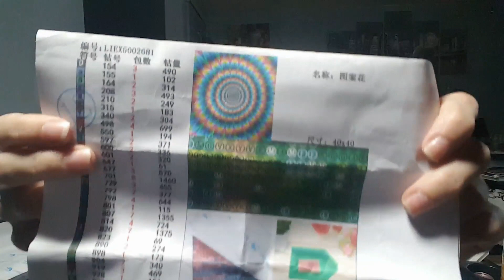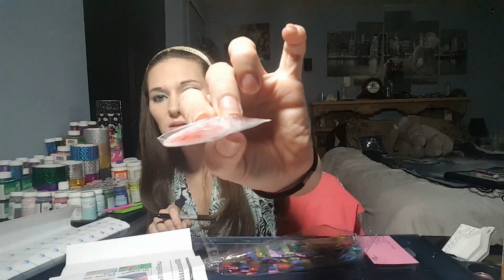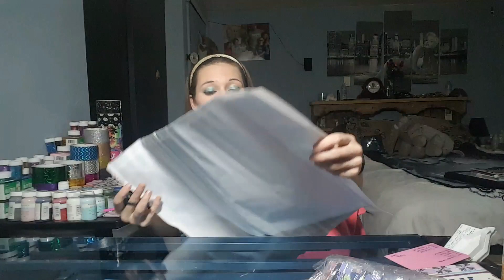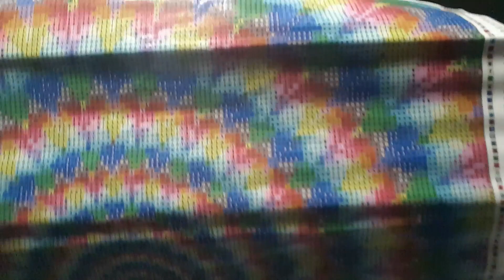Diamond Painting - Product Review 26 SUPER TRIPPY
My product review video for diamond paintings. In this episode I will be reviewing a painting that has been in my shopping cart for months. As I said in the video, I really the effects are the same in real life as they are in the picture. It's called psychedelic tie-dye, and I got it from KAMY YI Factory Store with the proper website being and It's a 40x40cm with round diamonds.

~diamond painting~